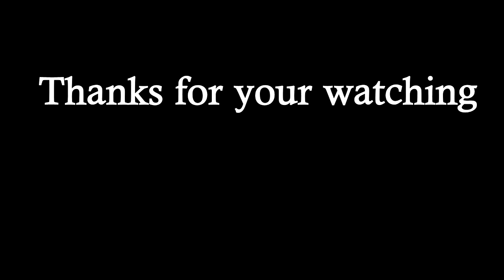Monkey stays a lone # 122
RAM: 4G

SSD : 256G

HDD: 1T

សូមអរគុណច្រើន🙏🙏🙏